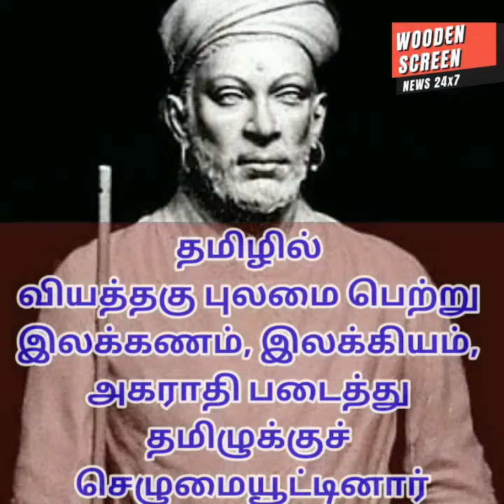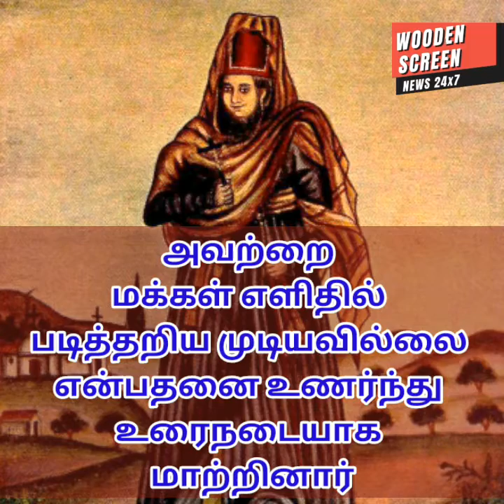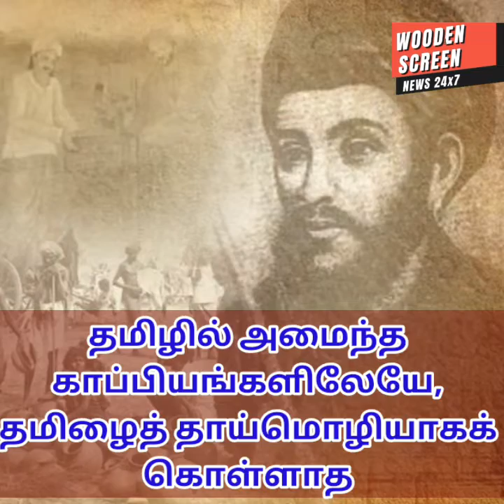வீரமாமுனிவர் (Constanzo Beschi short History)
இவர் தமிழ் மொழியின் வளர்ச்சிக்கும், முன்னேற்றத்திற்கும் சிறப்பான பணிகளைச் செய்துள்ளார். 23 நூல்களைத் தமிழில் எழுதியதுடன், இயேசு கிறித்துவின் வாழ்க்கை தொடர்பான நிகழ்ச்சிகளையும் இயேசுவின் வளர்ப்புத் தந்தையாகிய புனித யோசேப்பின் வரலாற்றையும் தமிழ்ப் பண்பாட்டுக்கேற்ப "தேம்பாவணி" என்ற பெருங்காவியமாக இயற்றியது இவரின் தமிழ்ப் புலமைக்குச் சான்றாக உள்ளது. சுப்ரதீபக் கவிராயர் மூலம் தமிழில் புலமை பெற்றார்

அக்காலத்தில் சுவடிகளில் மெய்யெழுத்துகளுக்குப் புள்ளி வைக்காமலே எழுதுவது வழக்கம். புள்ளிக்குப் ஈடாக நீண்ட கோடிருக்கும். மேலும் குறில், நெடில் விளக்க என்று "ாாாா" சேர்த்தேழுதுவது வழக்கம். "ஆ" என எழுத "அர" என 2 எழுத்துகள் வழக்கிலிருந்தது. (அ:அர, எ:எர) இந்த நிலையை மாற்றி "ஆ, ஏ" என மாறுதல் செய்தவர் இவர்.